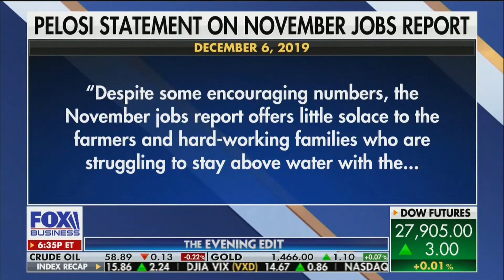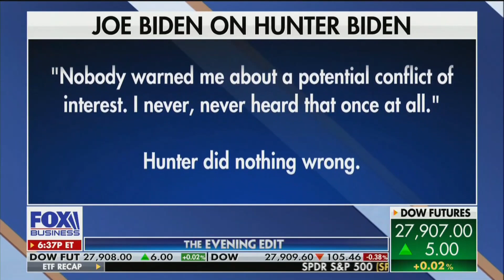A Strong Economy Should Not Divide a Nation, This is a Win for All Americans • Evening Edit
Independent Women’s Forum (IWF) believes all issues are women’s issues. IWF promotes policies that aren’t just well-intended, but actually enhance people’s freedoms, opportunities, and choices. IWF doesn’t just talk about problems. We identify solutions and take them straight to the playmakers and policy creators. And, as a 501(c)3, IWF educates the public about the most important topics of the day.